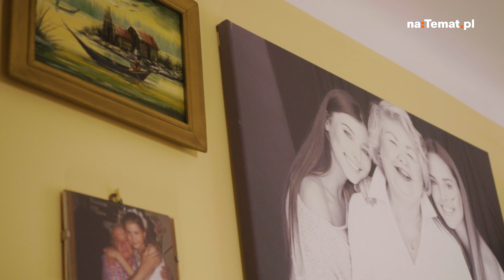"Liczył się człowiek". Seniorki wspominają, kto w święta korzystał z pustego nakrycia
Czy najdroższe prezenty są najcenniejsze? Gdzie szukać szczęścia? Czy święta to najlepszy moment, na podanie sobie ręki na zgodę? – to pytania, które zadaliśmy seniorkom i seniorom. To oni wiedzą najwięcej o życiu i magii świąt.

– Nasze święta były bardzo skromne, bardzo ubogie, malutka choineczka. Jeżeli chodzi o prezenty, miałam nowe kokardy do włosów. To już był prezent, to nie było codziennością, to było coś innego. Dlatego teraz potrafię się cieszyć z każdej drobnostki – mówi jedna z rozmówczyń naTemat, pani Stanisława.